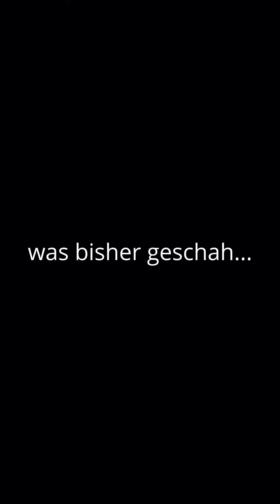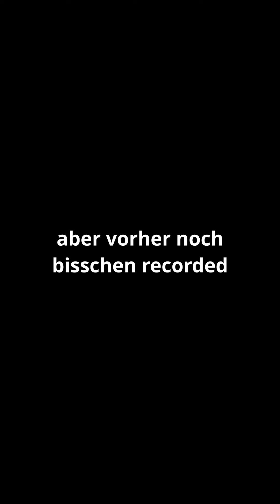Scurrly Friday - Episode 13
Wir sind on the road und leben den Traum. Nächste Haltestelle rich and famous. Dieser Zug endet hier, Ausstieg in Fahrtrichtung Links.

Hier wie immer die Links zu unserer Kunst:
► Scurrly Fries- Fiat Seicento: